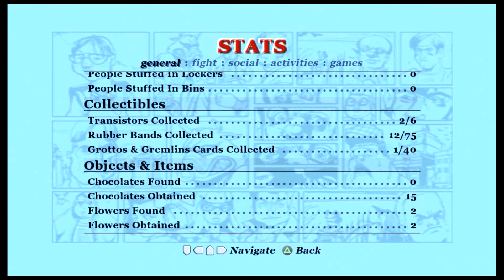Canis Caned Edit / Bully #11 BOXING CLUB CHALLANGE / THE EGGS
we find ourselves back in our room we head to town to go shopping for clothes and hunt for crabs  then we enter the boxing club for a fight and revenge on a teacher